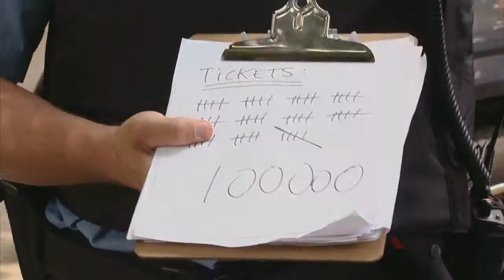Un Hommage qui Donne la Rage